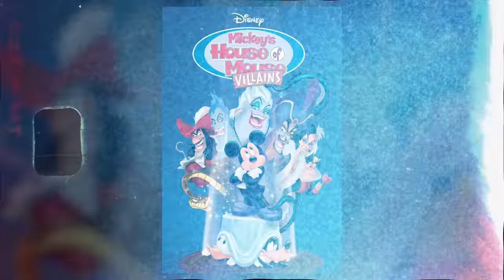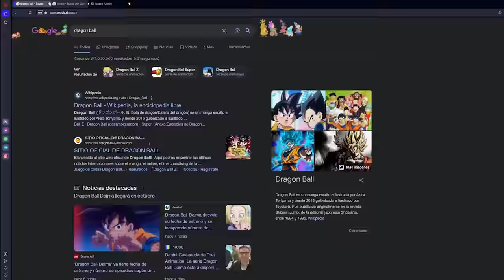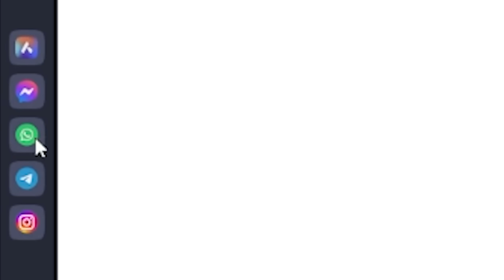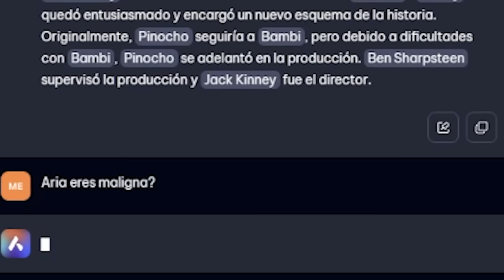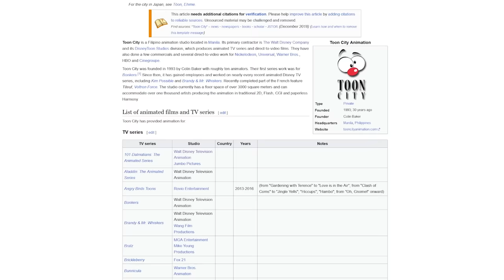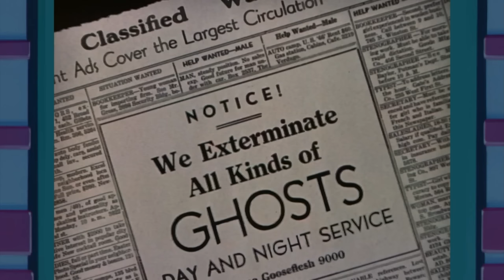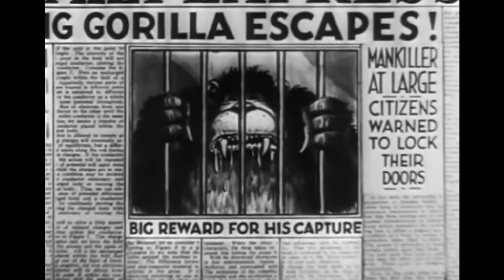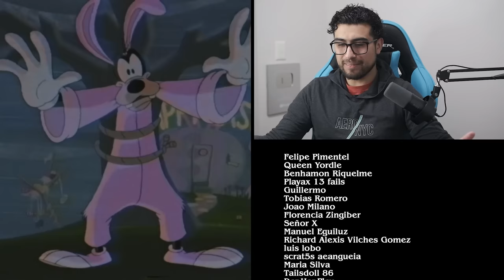El Club de los villanos no es COMO LO RECUERDAS!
Te acuerdas de "El Club de los villanos"? Bueno, no era como lo recuerdas y en este video sabremos porqué. Bienvenido, a uno de los VHS mas recordados de comienzos de los 2000's!

QUIERES MAS? ACÁ LAS REDES DEL CAMILITO:
Visita mi canal de juegos: @LosJueguitosdeCamilo

TODOS LOS CLIPS Y MÚSICAS PERTENECEN A SUS RESPECTIVOS AUTORES Y FUERON UTILIZADAS COMO COMPLEMENTO DEL ANÁLISIS.